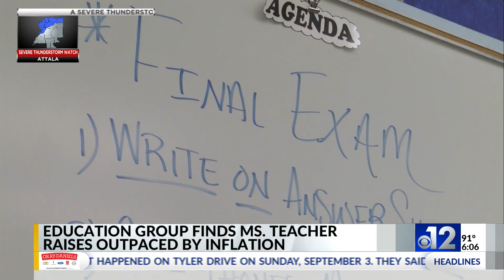Report: Inflation cancels out Mississippi teacher pay raise